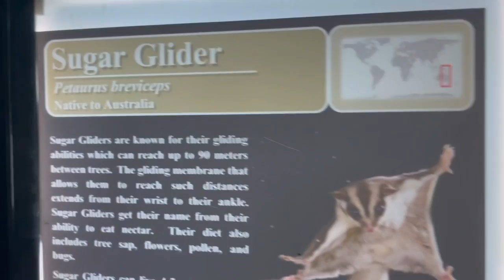Bird Kingdom Niagara Falls (full tour)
This little gem at the heart of Niagara Falls was the highlight of our trip. We spent a total of 2 hours at the Bird Kingdom and met some amazing animals and knowledgable staff. Follow us as we explore this popular Niagara attraction.